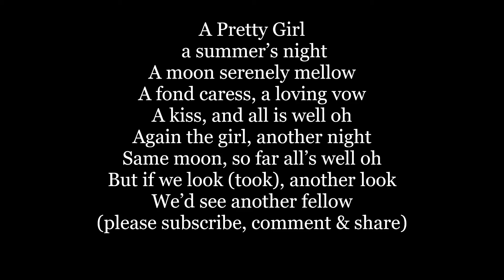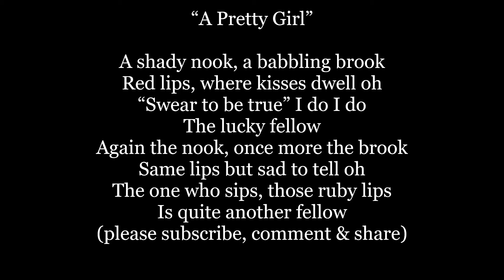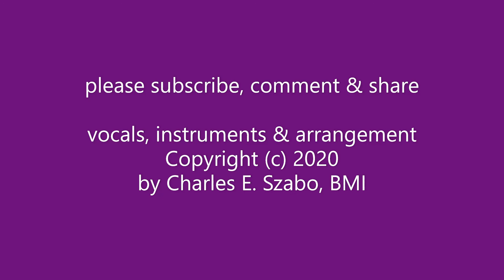A PRETTY GIRL from WANG word lyric text trending sing along song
A Pretty Girl is an 1891 song from Wang with music by Woolson Morse and lyrics by J. Cheever Goodwin.
A Pretty Girl lyrics words text:
A Pretty Girl
a summer’s night
A moon serenely mellow
A fond caress, a loving vow
A kiss, and all is well oh
Again the (a pretty) girl, an other night
Same moon, so far all’s well oh
But if we took, another look
We’d see another fellow

Trending Sing along song